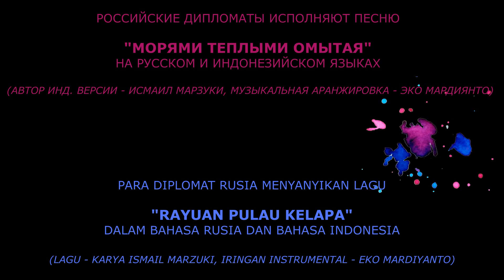Проект Посольства России в Индонезии "Морями теплыми омытая"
Посольство России в Джакарте: Вдохновленные Индонезией.
Российские дипломаты исполняют песню "Морями теплыми омытая" на русском и индонезийском языках (автор инд. версии - Исмаил Марзуки, музыкальная аранжировка - Эко Мардиянто).

Terinspirasi dengan Indonesia, Kedutaan Besar Rusia di Jakarta.
Para diplomat Rusia menyanyikan lagu "Rayuan pulau kelapa" dalam bahasa Rusia dan bahasa Indonesia (lagu - karya Ismail Marzuki, iringan instrumental - Eko Mardiyanto).